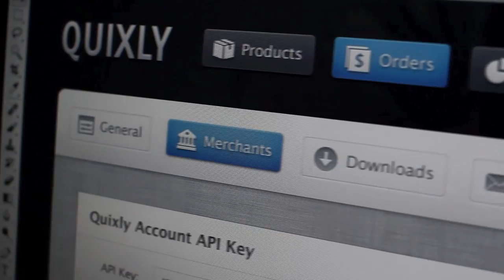Quixly (New Interface) Teaser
Teaser for the upcoming redesigned Quixly interface!
This video was made on a whim purely for FUN!

The song is "Twenty Minutes" by edIT